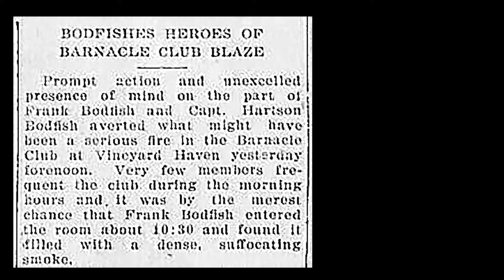Ted Meinelt : Hartson Bodfish